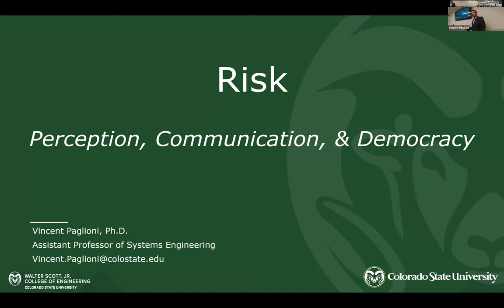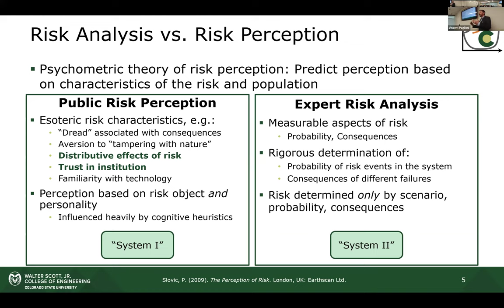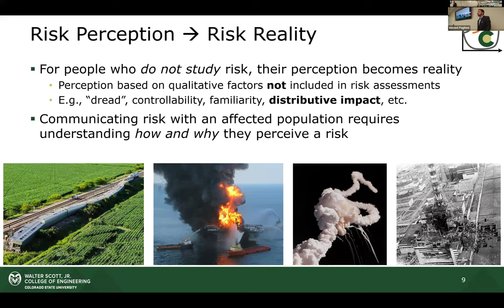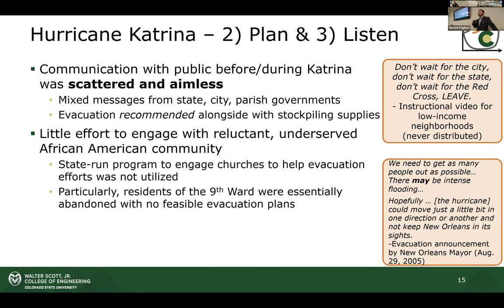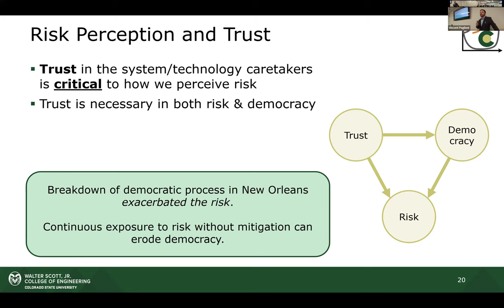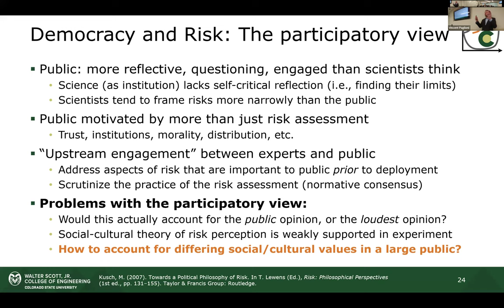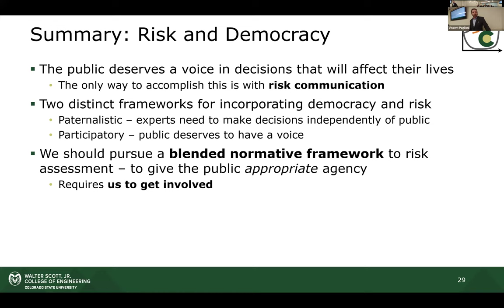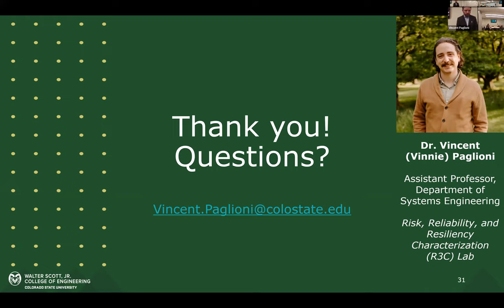Risk: Perception, Communication, & Democracy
Dr. Vinnie Paglioni talks about how perceiving and communicating about risk are critical elements of our democratic system, including how the perception of risk among the public differs in significant ways from the formal analysis of risk by experts, and six main characteristics of good risk communication.